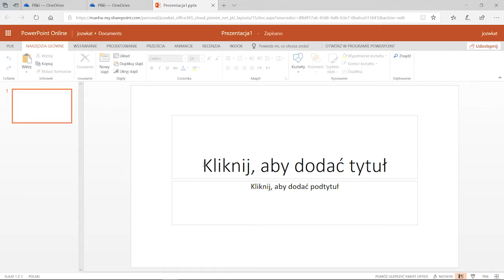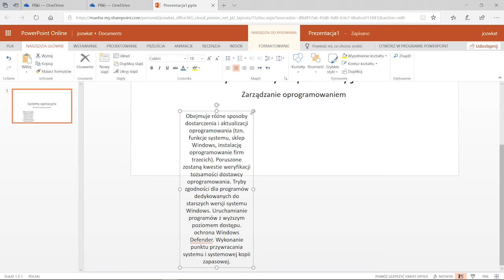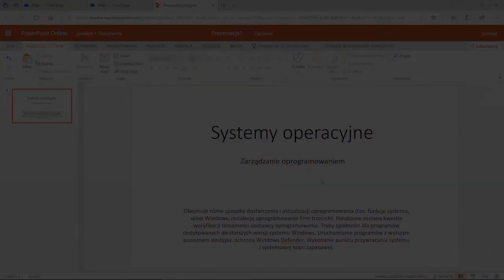Dodawanie i przesuwanie pola tekstowego